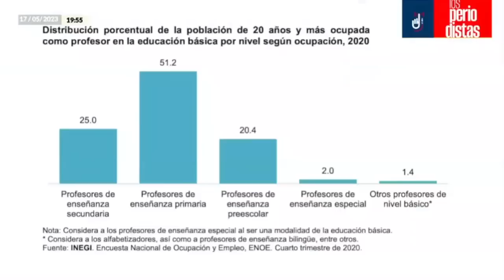Serendipia | ¿Cuánto ganan los maestros en México?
Alejandra Padilla, directora de Serendipia Digital, nos da datos de cuánto ganan los maestros en México…